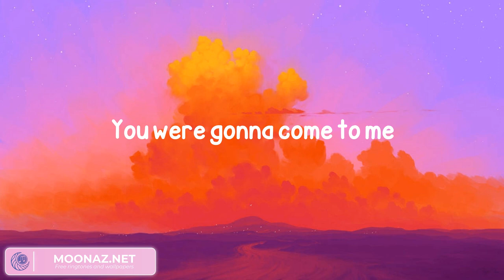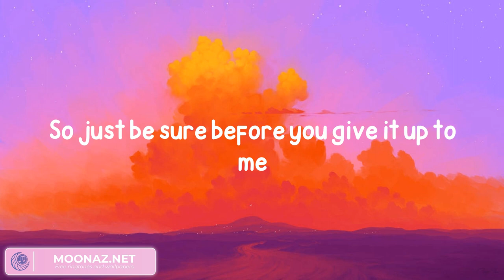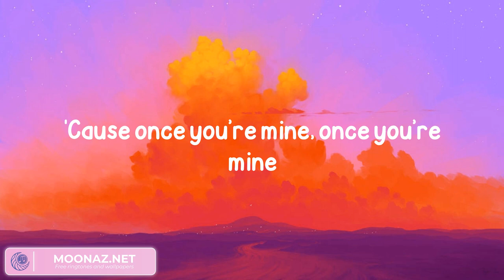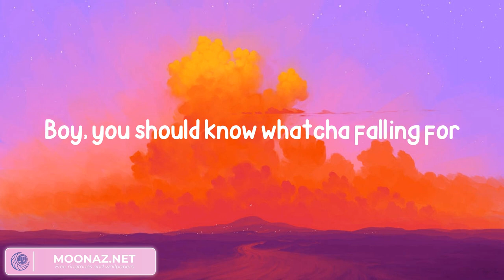Katy Perry - Dark Horse (Lyrics)